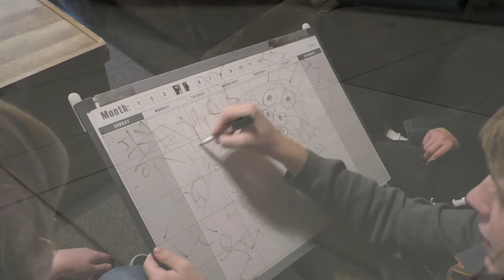Squibbie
The hottest new product on the open market is The Squibbie, and Jack is jealous he doesn't have one.